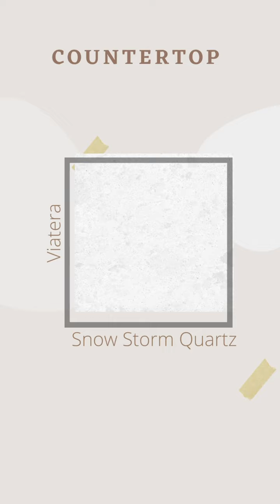Kitchen mood board collect ideas for kitchen remodel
Take a look into our kitchen mood board and collect some ideas for your next kitchen remodel.